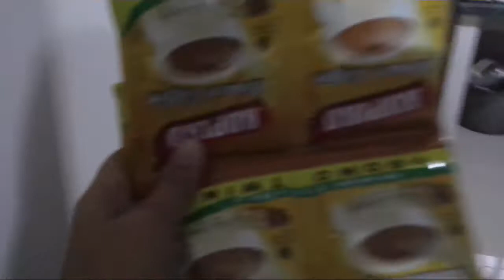youtube video #-AHSgVh_y8A